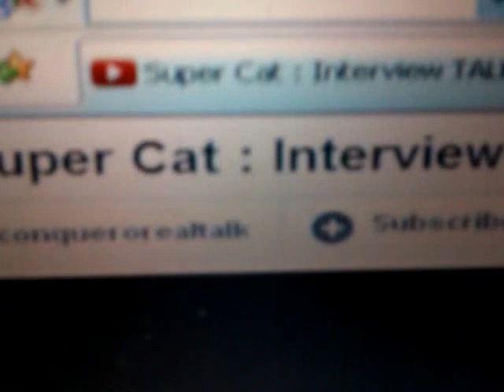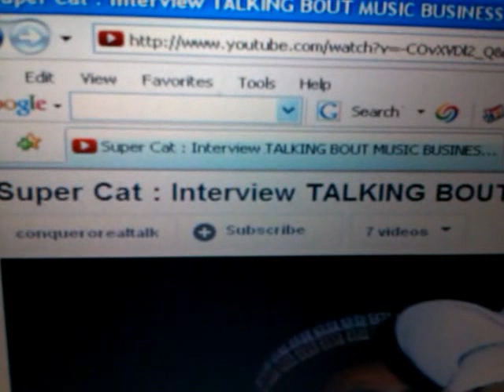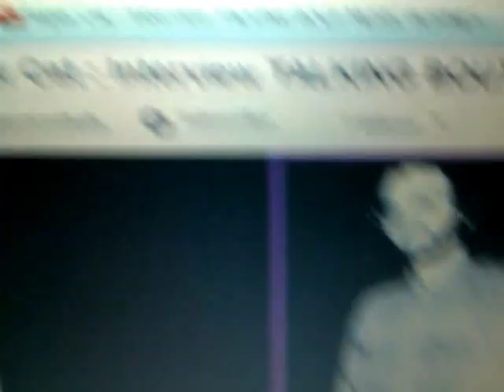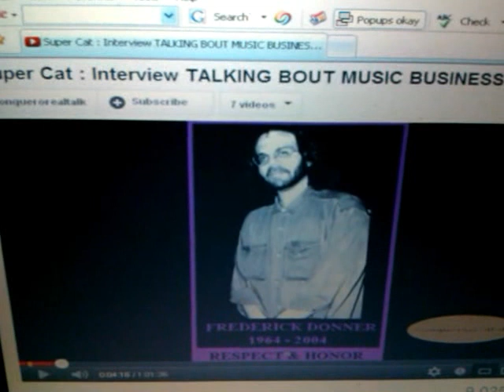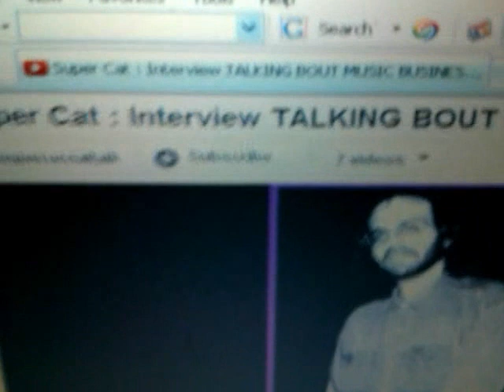RASTAFARI Remembers FREDERICK DONNER @SUPER CAT's late Mgr & Music Industry Interview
In this Video: The Lion of Judah Society's (link ini Rasiadonis/aka Wendim YADON Remembers FREDERICK DONNER @SUPER CAT's late Mgr & Music Industry Interview - A MUST SEE!!! 2012 EXCLUSIVE Interview conquerorthefirst super cat don dada LINK UP RADIO

Published on Jun 16, 2012 by conquerorealtalk
Yuh see fi stan up an talk fi my right???
I know what dat is.
AN A DON'T CARE WHO DI GUY!!!